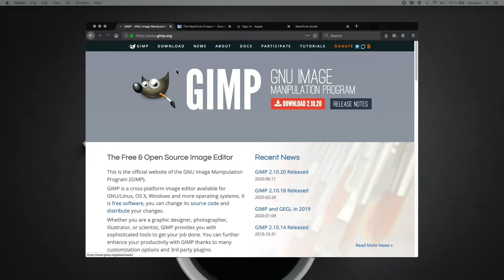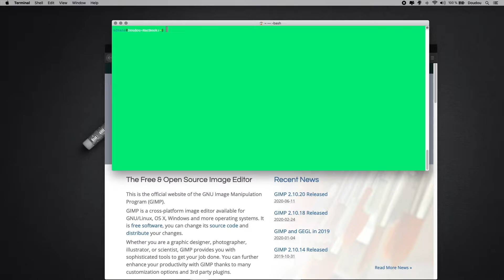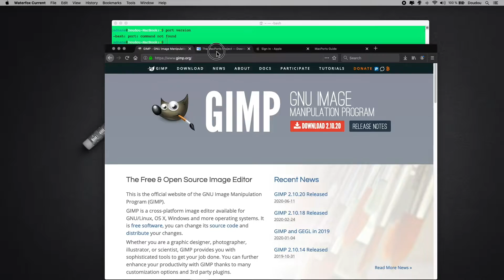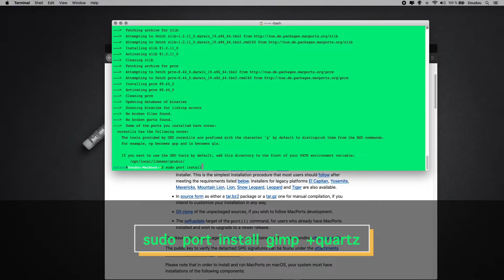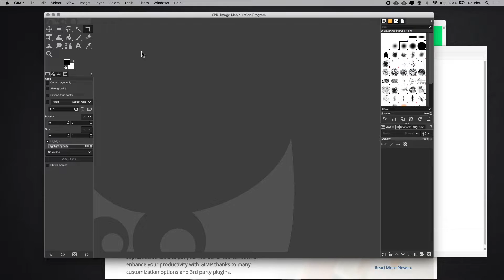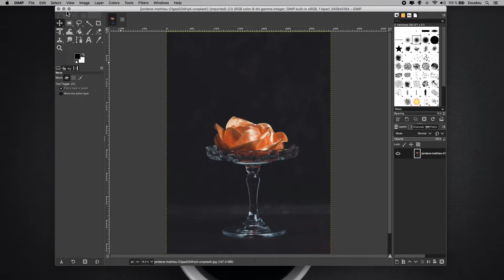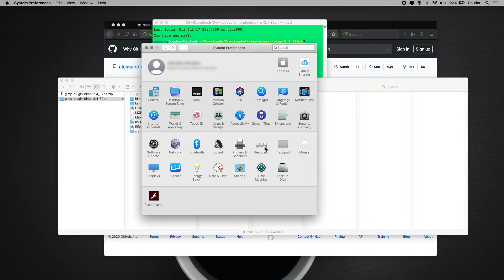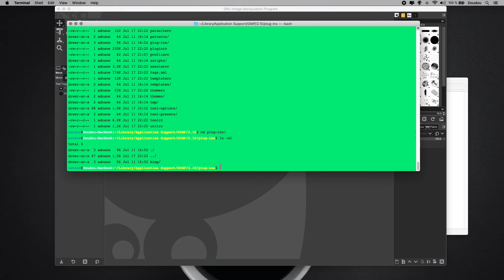How to correctly Install GIMP 2.10.18 and BIMP 2.4 using MacPorts on macOS devices | macOS Catalina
UPDATES as of 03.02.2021 | Easy-peasy installation process, check my Latest tutorial 💯 working on Big Sur and Catalina

In this tutorial, I will show you a step by step process on how to correctly install GIMP 2.10.18 version and BIMP 2.4 known as Batch Image Manipulation Plugin using MacPorts on your macOS device using command actions.

Briefly, GIMP (GNU Image Manipulation Program) considered as the best free Photoshop alternative, is a very neat, yet powerful image processing program, with loads of options, and plugins. But there's one thing it does not do well - and that's automated batch image manipulations. Basically, you can't really record a set of image processing actions and then repeat them when needed. Unless you got BIMP plugin installed on your machine.

Although GIMP is also available as a stand-alone installation package that you can download through official website gimp.org, we still want to install full package with all libraries through macOS Terminal window with MacPorts, for one simple reason: We can then install many other plugins that are only available for Windows on our macOS device. For instance, BIMP plugin.

With BIMP you can apply set of manipulations to an entire group of images! It provides an easy to use interface and a lot of image batch functions:
• Resize, Crop, Flip and rotate, Watermark, and Rename
• Blurring and sharpening
• Color (curve) correction
• Change compression and format

Luckily, for Windows folks it’s a one-click process since they got separate EXE installer. Unfortunately for Linux, and macOS users need to compile plugin’s source code, because there are no official pre-ready installation packages compatible with macOS.

If you know of a better solution, or if you face installation problems, drop me a comment bellow by adding AskDoudou, following your comment, I will get back to you as soon as possible.
Note: Even though you have to install GIMP 2.10.18 from MacPorts in order to build binaries for BIMP 2.4, they could work just fine with self-contained GIMP build from official installation package, (depending on your macOS version, if you are in Catalina you will have visual bugs. Check from previous tutorial

Commands used during this tutorial:
Check current version of MacPorts: port version
Make sure you have Xcode command line tools installed: xcode-select -p
Xcode is installed if output result: /Library/Developer/CommandLineTools
Otherwise: you should install it before proceeding with the other steps.
Install MacPorts CoreUtils & prerequisites: sudo port install coreutils pcre
Coreutils: GNU Core Utilities are basic file, shell and text manipulation utilities of the GNU operating system.
PCRE: Perl Compatible Regular Expressions: library is a set of functions that implement regular expression pattern matching using same syntax and semantics as Perl
Install GIMP latest version with MacPorts: sudo port install gimp +quartz
(You can remove +quartz if you prefer GIMP to run in the Xcode environment instead of macOS native environment.)
Access your paths location: sudo nano /etc/paths
Add following line to your PATH to make GNU tools as default: /opt/local/libexec/gnubin
Install plugin, Type following command on your terminal while inside main plugin’s folder: make && make install
- make : builds project artifacts
- &&: ensures that next step is executed only if previous one was successful.
- make install : install project artifacts to their configured destinations.
Look at the output warnings after installation. You have to perform that copy command manually: MAKE SURE YOU CHANGE “NAME” ACCORDINGLY:
cp './bin/bimp' '/Users/NAME/Library/Application Support/GIMP/2.10/plug-ins/bimp/'

🎧 Background Sound & Music:
🎥 Video editing Program: Ae-Pr-Au-Ps-Ai